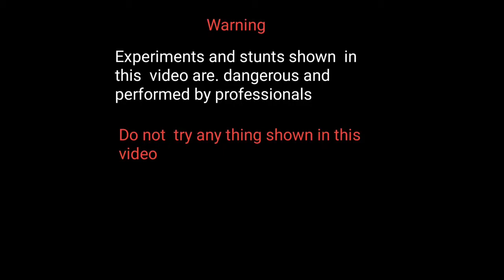aayaran pres pe sandwich क्या होगा आयरन प्रेस सैंडविच सकने पर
hello dosto Humne  Paresh par sandwich sekne per kya hoga